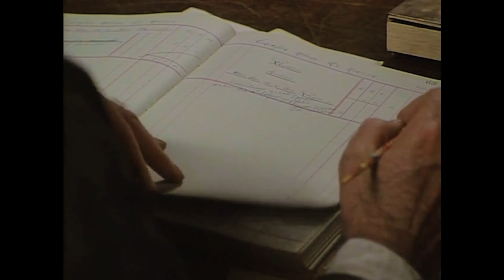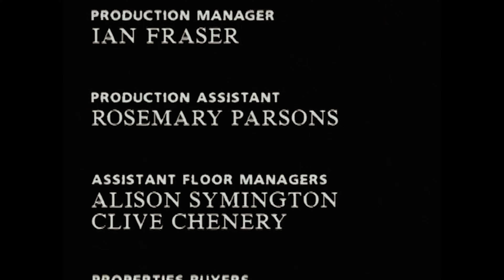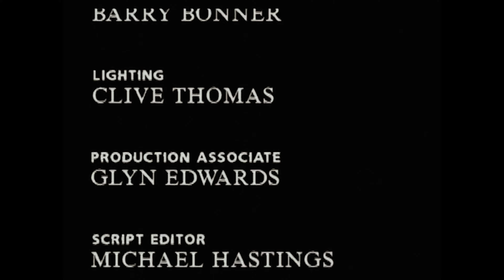Uncle Vanya - Ian Holm - David Warner - Mary Elizabeth Mastrantonio - Chekhov - 1991 - Remastered 4K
Uncle Vanya is a play by the Russian playwright Anton Chekhov. It was first published in 1897, and first produced in 1899 by the Moscow Art Theatre, directed by Konstantin Stanislavski.

CAST
David Warner ... Vanya
Ian Holm ... Astrov
Mary Elizabeth Mastrantonio ... Yelena
Ian Bannen ... Prof. Serebryakov
Rebecca Pidgeon ... Sonya
Rachel Kempson ... Mariya Vasilyevna
Sandra Voe ... Nanny
Roger Hammond ... Waffles
Jimmy Flint ... Workman
James Warrior ... Workman

Directed by Gregory Mosher

Watch Chekhov's Masterpieces - available on SN - The Seagull, Three Sisters, Uncle Vanya, and The Cherry Orchard:

Our operating budget:
Board approval.